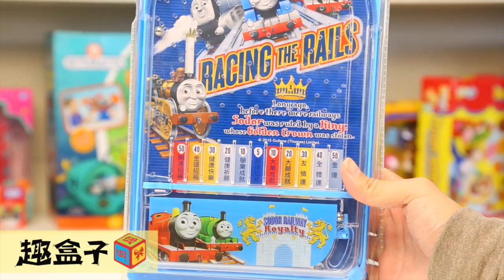Thomas and his friends Thomas Crazy Pinball Toys Spencer play Peas - Toy review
Welcome to Games For Kids where we will open all kinds of fun toys. We love blind bags here including Shopkins, Disney, My Little Pony MLP, Tokidoki Moofia, Unicornos, Lego & tons of others. We also love hidden surprise eggs & mystery toys. You will find us opening unboxing toys, playsets and all sorts of kids toys including reviews, play & arts & crafts fun. Leave a comment while you are here, we love hearing from our fans.
Follow Games For Kids Now